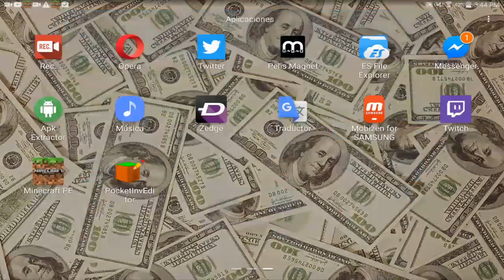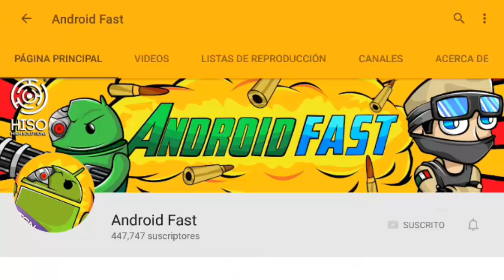COMO TENER BLOQUES INVISIBLES EN MINECRAFT PE Y USARLOS PARA TROLLEAR (SIN MODS NI ADDONS)